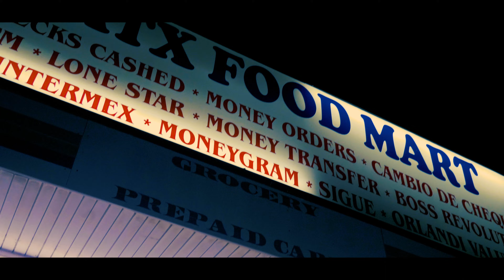Chochito - Game Over Ft. TWE Jay, TWE Texx, FeezyInTheCut (Official Music Video)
INSTAGRAM: @twejay45_ @t.w.e_texx @feezyinthecut5255  @tu_chochito2